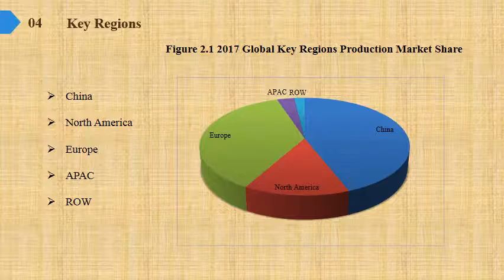Enterprise Hard Disk Drives HDD Market Share Growth Analysis to 2019 and Industry Size Forecasts to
Enterprise Hard Disk Drives (HDD) Market Research Report, identifies new revenue opportunity in Enterprise Hard Disk Drives (HDD) industry. The report aims at estimating the market size and future growth of the pressure control equipment based on offering, process, application, vertical, and region.